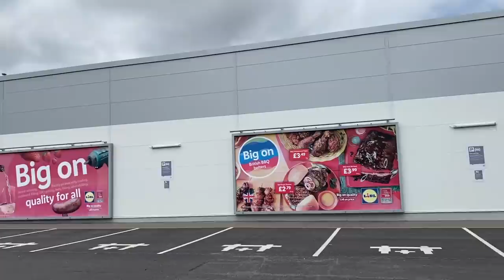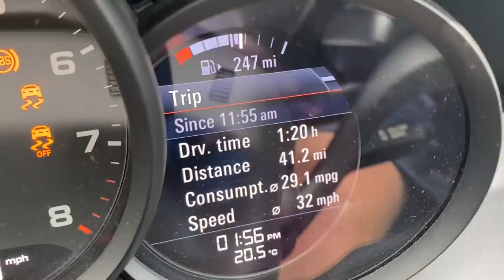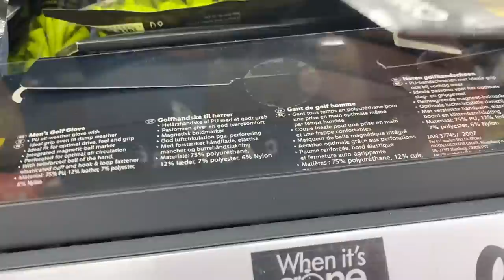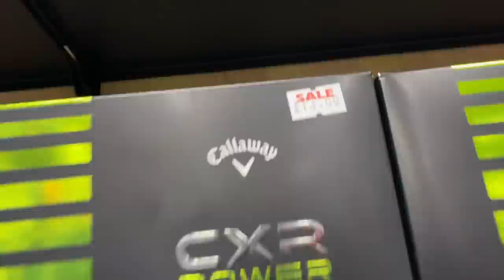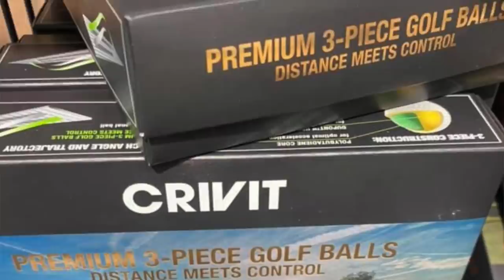SHOPPING FOR THE RAREST GOLF BALL IN THE WORLD!?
SHOPPING FOR THE RAREST GOLF BALL IN THE WORLD!? When reviewing golf balls I always start with the best golf balls. Titleist Pro-V1, Taylormade TP-5, Callaway Chrome soft etc etc… but then we move into the budget golf balls… cheap golf balls. Srixon AD333, Costco Kirkland Signature Golf balls, Lidl golf balls… what is the best cheap golf ball you can buy? That is the best golf ball for high handicap golfers? The best golf ball for mid handicap golfers? In this video I try and buy them… but it’s not easy! Let’s do it… and let’s do it now!